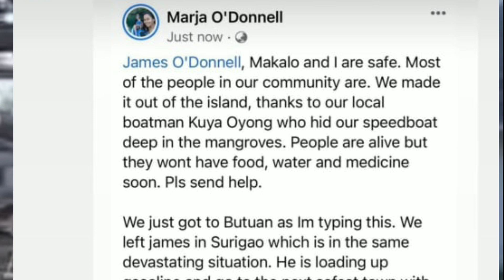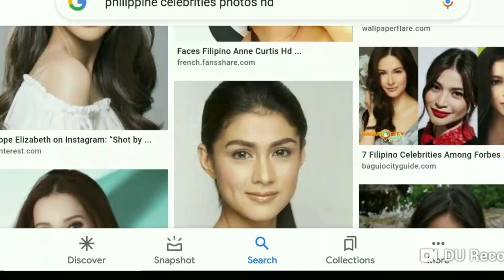Actual footage ng pagkasira ng bahay ni Andi Eigenmann at Philmar Alipayo sa SIARGAO ISLAND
Nakakalungkot isipin ang nangyari sa siargao island at iba pang bahagi ng visayas at mindanao. Ganito ibinahagi ni Andi eigenmann at Philmar Alipayo ang pagkasira ng kanilang bahay.